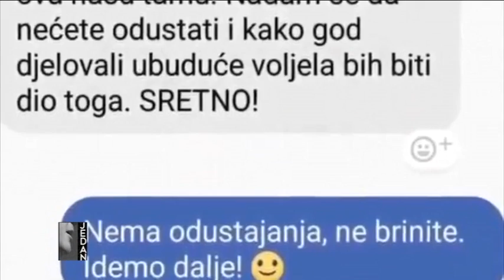JEDAN/Mirsad Hadžikadić 1. DIO - Nuđeno mi je da preuzmem neke stranke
Platforma za progres nije razgovarala sa predstavnicima Naroda i pravde i Nezavisnog bloka o ujedinjenju, tvrdi u intervjuu „Jedan“ predsjednik Platforme za progres Mirsad Hadžikadić.